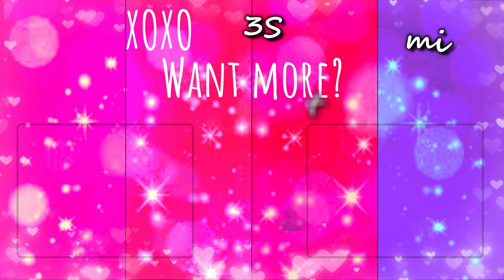Sims 4 | Speedbuild/Podcast: Ep 133: Magenta Bedroom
Claralot Angels tour a super quick bedroom build designed by Angeline. Bright colors and plenty of artwork fill this small space.